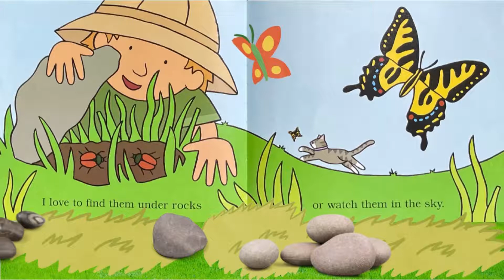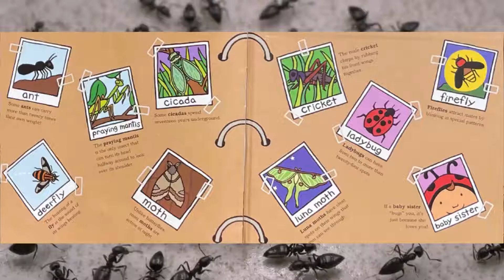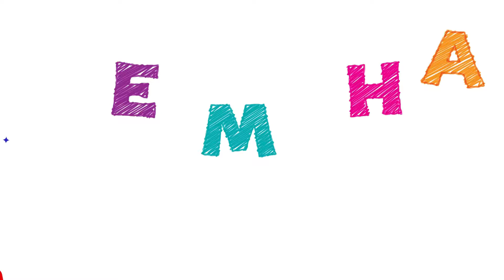I Love Bugs - Read Aloud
Book Spotlight (FREE Lesson Planning Ideas) --- COMING SOON!

"I Love Bugs!" is a sweet introductory book about bugs. A little boy sets out to discover some different kids of bugs. Some are types that fly, swim and jump. In the end he finds the most special kind of bug he knows.

You can support the author and purchase the book through my Amazon Associates Link (if you make a purchase, I may make a small commission at no additional cost to you), "I Love Bugs!"

Little Coloring Bugs, is a great coloring book to add to any bug themed lesson

Stop by my TpT Store for learning downloads, both affordable or free